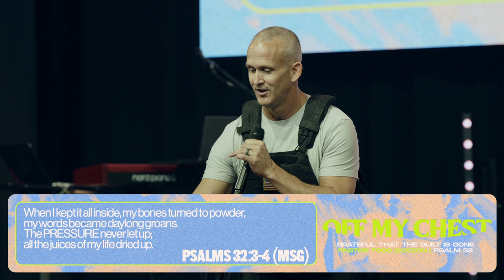Off My Chest | Pastor Todd Doxzon | Love Church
What is weighing you down in your life? In Off My Chest, Pastor Todd Doxzon reads through Psalm 32 and reminds us of God’s grace and mercy. If you have been carrying the weight of your sin, learn to confess instead of suppress so that you can experience the freedom that Jesus paid for.